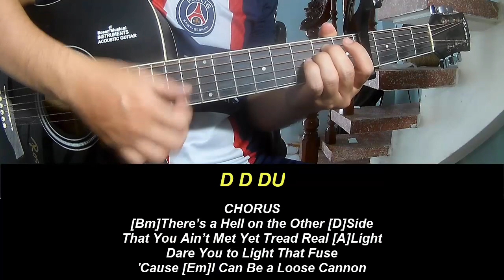Play Guitar Along With Chord Devil You Know By Tyler Braden Version 1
Today, I will share with you Play Guitar Along With Chord Devil You Know By Tyler Braden Version 1